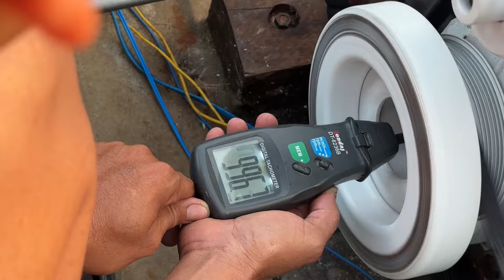Test Tốc Độ Siêu Khủng Vỏ Composite 8m1 Máy 6 Detroit Diesel P3 Turbo Vip 0923,5555,97 Tâm|Tâm Vlog